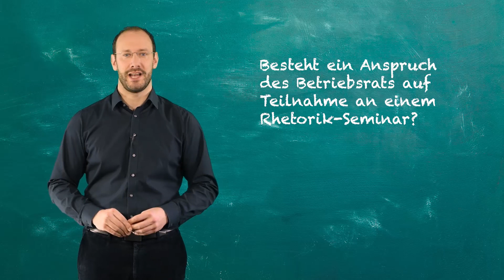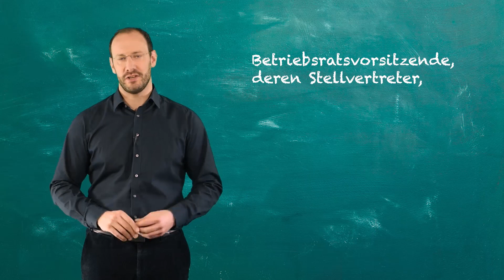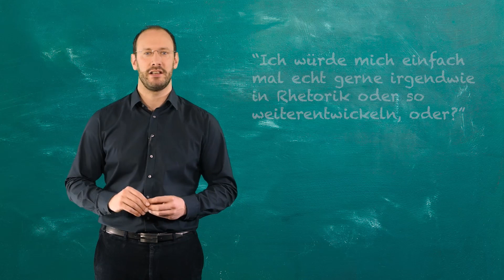Haben Betriebsräte ein Recht auf Rhetorik-Schulungen? | Betriebsrat Schulungsanspruch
Viel reden und nichts sagen, das können viele! Kommunikation ist das „A und O“ für eine erfolgreiche Betriebsratsarbeit. Betriebsratsmitglieder, die aufgrund ihrer Tätigkeit verschiedene Redesituationen zu bewältigen haben, sollten die eigenen Ideen und Standpunkte überzeugend vorbringen und durchsetzen können. Das nötige Handwerkszeug erlangen Sie in Rhetorik- und Kommunikations-Seminaren.

Welche Voraussetzungen für solch ein Seminar gegeben sein müssen, erfahren Sie im Video!

SOCIAL MEDIA

WISSEN & AUSTAUSCH